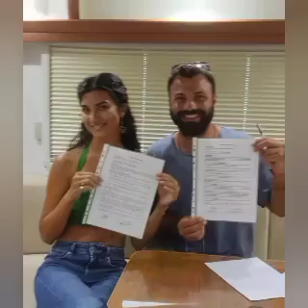🔴Post Mire Mileny od Engina Akyürka: Czuję niebo